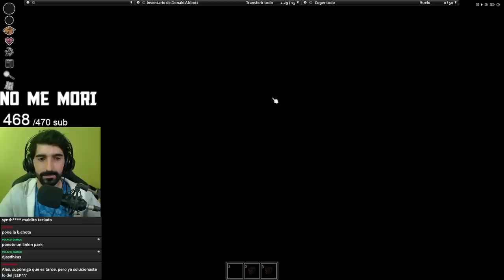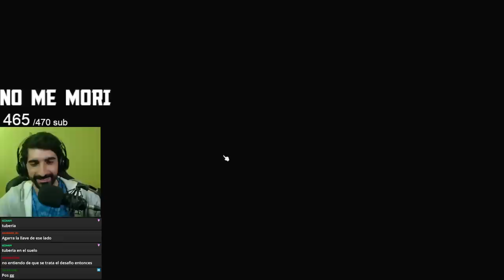Cada 3 horas voy al infierno - Project Zomboid 41.78